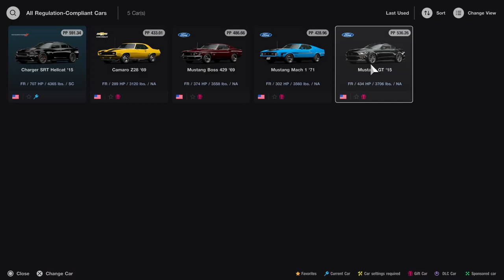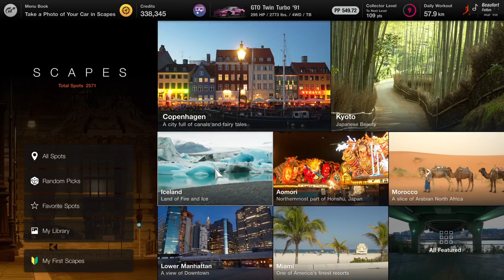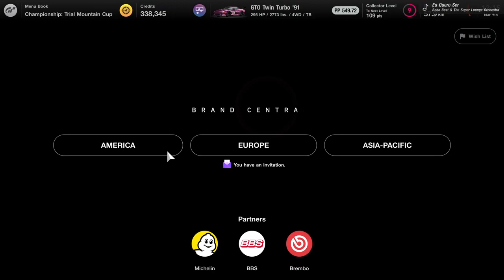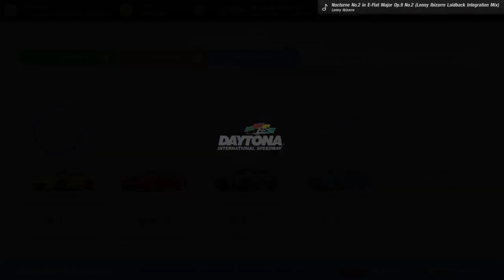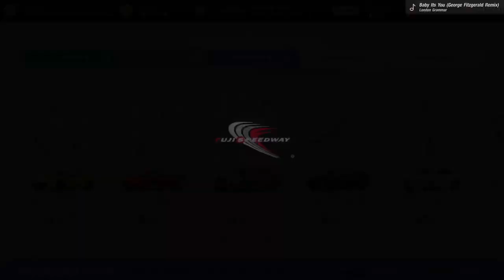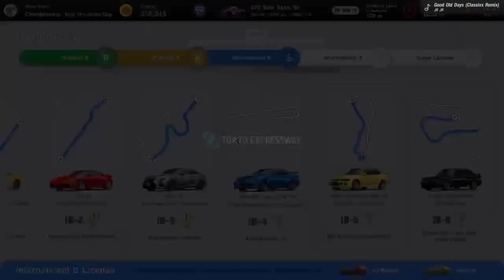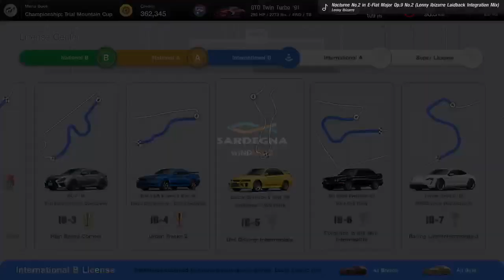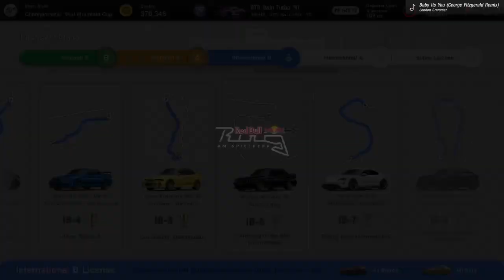Clearing the Cafe Menu!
The license, missions, circuit experience and races are quite tough with no assist hahaha! --

Welcome to my Paradise!
Where u can see me play some awesome video games!
I've got some time 2 kill!

Please Njoy!

If u like this video!
PLS LIKE/CHER/N/MEATBALL SUB! haha!
s33 U 1n the nxt VID-E-O! p3ac3!

Follow Me At!:
LivncA-Dis3 @Facebook
LivncA___Dis3 @Twitch
LivncA___Dis3 @ Twitter